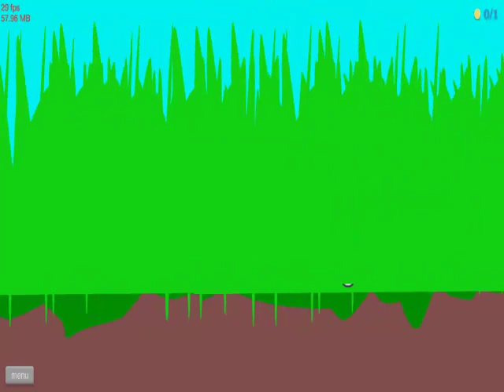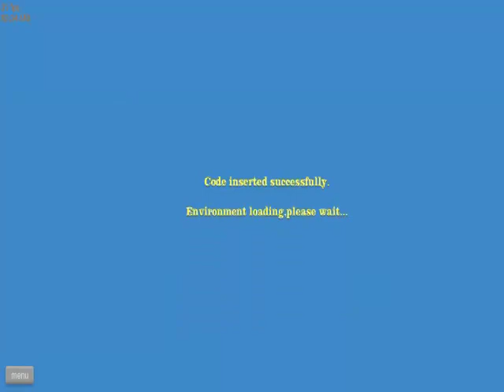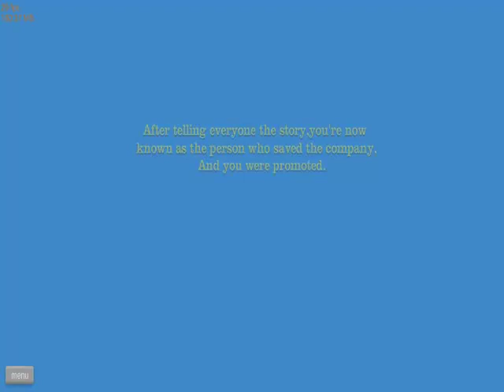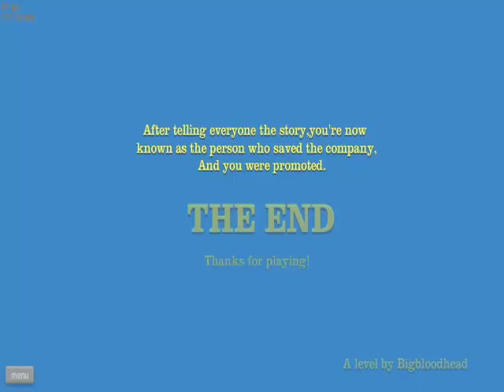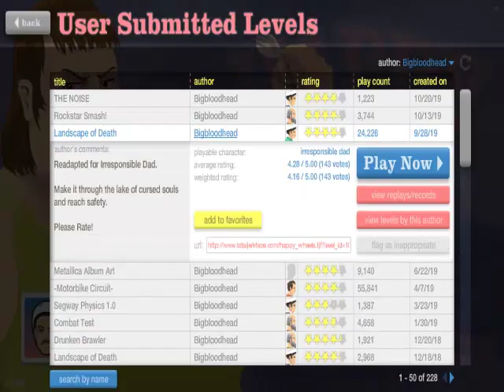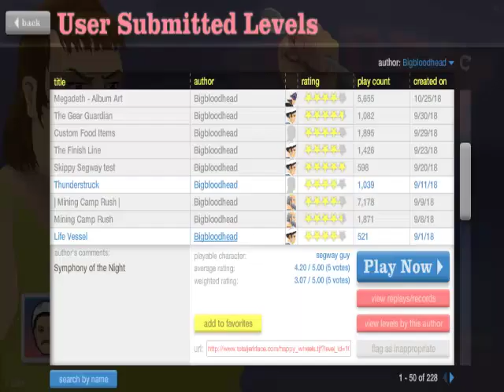MECHANISCHER RITTER - Happy Wheels Ep.191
Eine Map, deren Titel mal so gar nicht die Qualität widerspiegelt. Gerade der Bosskampf dürfte zu den besten zählen, die ich bei diesem Projekt je hatte.